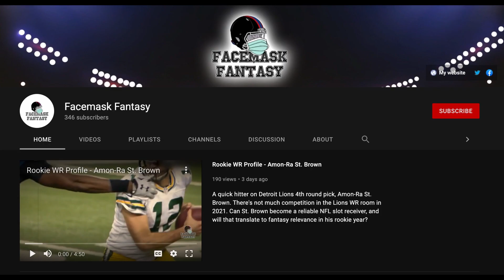Sam Ehlinger // Colts New Starter? Rookie QB Breakdown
In today's video we touch on a Colts 6th round pick, Sam Ehlinger. While everyones rushing out to get Jacob Eason, I'd be stashing Sam Ehlinger as the higher upside asset. Tune in to find out why.

0:00 - Beginning
0:18 - Introduction
0:30 - FREE 2021 Redraft Draft Kit
0:55 - Sam Ehlinger Analysis